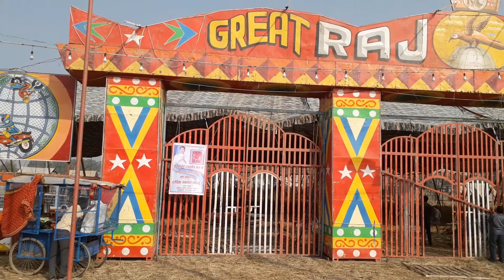गढीमाई मेला २०७६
२०७६ सालको   विश्वमा बलिले  प्रसिद्ध गढीमाई पञ्चवर्षिय  मेलाको दृष्य